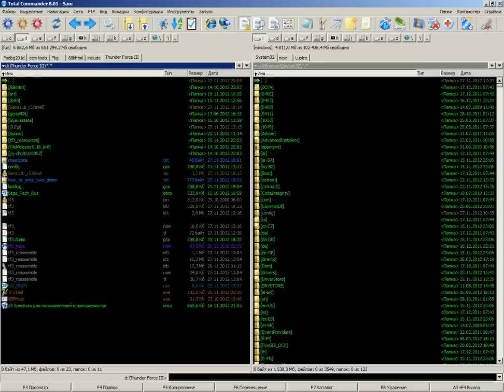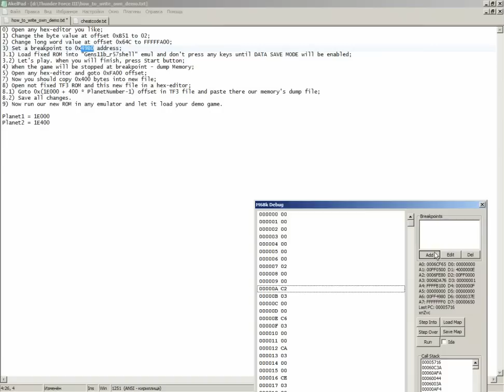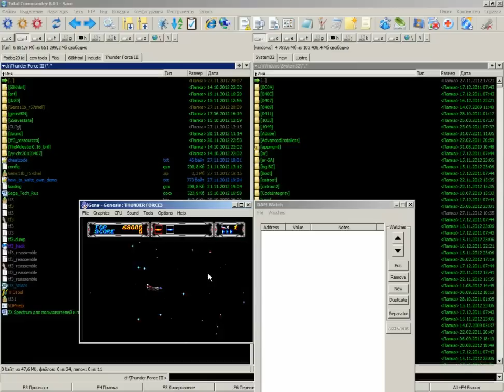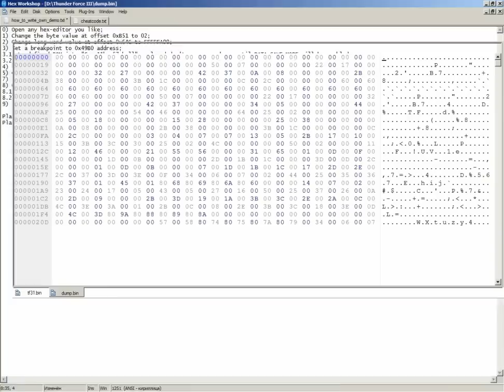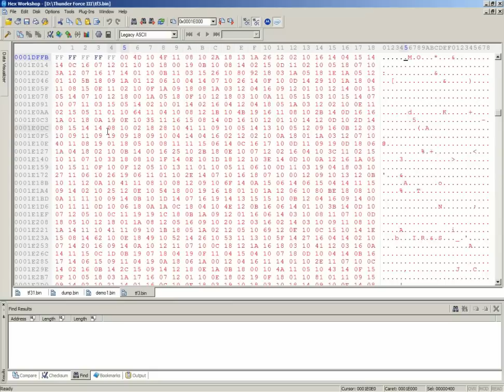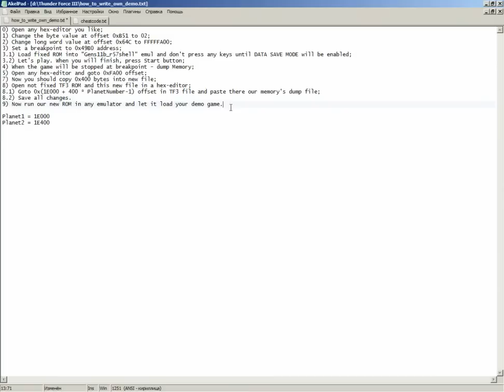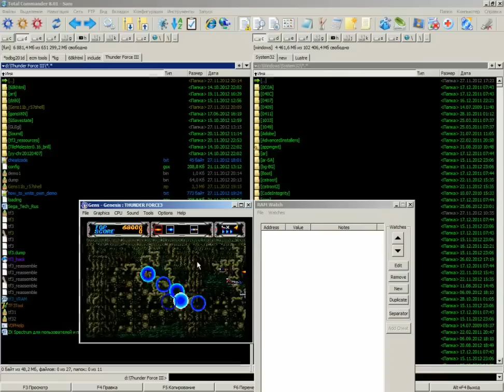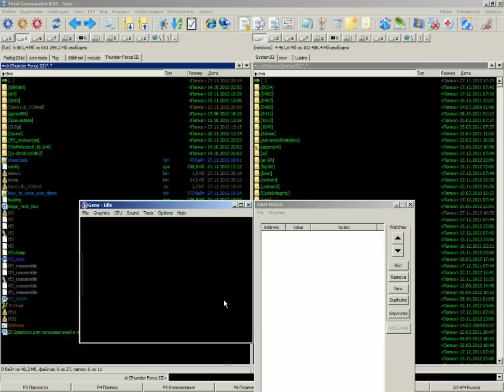(Genesis) Thunder Force 3 Hacking: Make your own demo play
In this video I will show you how to make your own demo for the "Thunder Force 3" game.

В этом видео я покажу вам, как можно записывать свою собственную демку для игры "Thunder Force 3".

0) Open any hex-editor you like;
1) Change the byte value at offset 0xB51 to 02;
2) Change long word value at offset 0x64C to FFFFFA00;
3) Set a breakpoint to 0x49B0 address;
3.1) Load fixed ROM into "Gens11b_r57shell" emul and don't press any keys until DATA SAVE MODE will be enabled;
3.2) Let's play. When you will finish, press Start button;
4) When the game will be stopped at breakpoint - dump Memory;
5) Open any hex-editor and goto 0xFA00 offset;
7) Now you should copy 0x400 bytes into new file;
8) Open not fixed TF3 ROM and this new file in a hex-editor;
8.1) Goto 0x(1E000 + 400 * PlanetNumber-1) offset in TF3 file and paste there our memory's dump file;
8.2) Goto 0x492E offset and change there two bytes to FFFF;
8.3) Save all changes.
9) Now run our new ROM in any emulator and let it load your demo game.